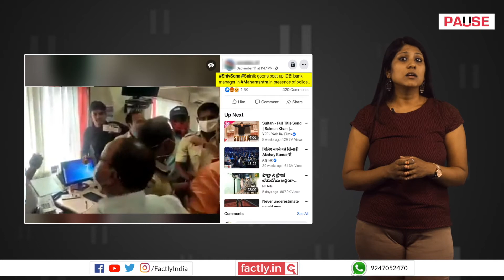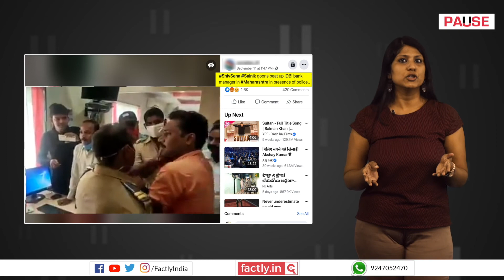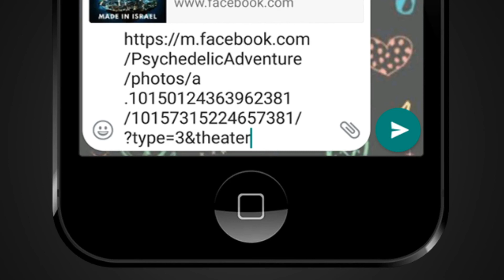FACT CHECK: Does Video Show Shiv Sena Workers Attacking Maharashtra IDBI Bank Manager?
A social media post claims that Shiv Sena workers attacked a bank manager in Maharashtra in the presence of police personnel. We check the veracity of the claim in this video.